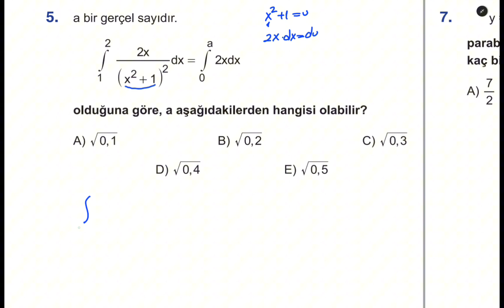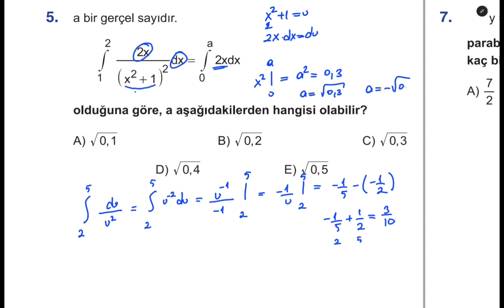DENEME DEPOSU İNTEGRAL DENEME 4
Sevgili arkadaşlarım herkese merhabalar.sizler için yepyeni bir seri hazirliyorum.bu serimizde deneme  deposu yayinlarindan integral ve limit Türev denemelerini çözeceğiz.hepimize faydalı olacağından eminim.